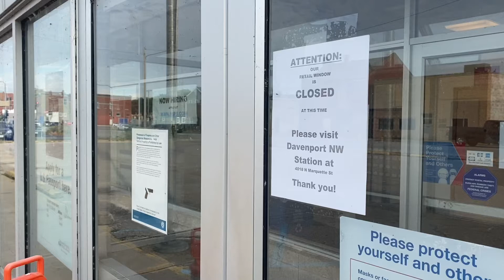Watch Now: Staffing shortage closes Davenport post office retail window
U.S. Postal Service officials on Tuesday, Sept. 21, 2021, temporarily closed the retail service window at the Davenport Main Post Office on West 2nd Street until further notice, citing a staffing shortage.